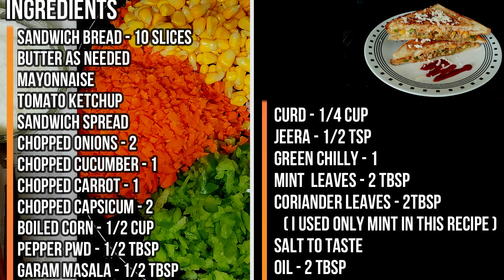Veg Sandwich | How to make Yummy Veg Sandwich|Kid's Favourite Sandwich| Tawa Sandwich Recipe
Preparation time : 20 mins
Cooking time : 15 mins
Serves : 5

Ingredients

Sandwich Bread - 10 slices
Butter as needed
Mayonnaise
Tomato Ketchup
Sandwich Spread
Chopped Onions - 2
Chopped Cucumber - 1
Chopped Carrot - 1
Chopped Capsicum - 2
Boiled Corn - 1/2 cup
Pepper Pwd - 1/2 tbsp
( I used only mint in this recipe )

Procedure

Add 2 tbsp of mint leaves, 1 green chilly, 1/2 tsp of jeera and
salt to taste to the mixie jar.
Add 1/4 cup of curd, grind and keep aside.
Heat 2 tbsp of oil in a kadai and saute onions for few mins.
Add chopped capsicum,carrots and boiled corn saute it for
1 or 2 mins.
Add 1/2 tbsp of pepper pwd,1/2 tbsp of garam masala and
Add chopped cucumber and saute for a min and keep aside.
Heat pan and apply butter.
Toast the bread on both the sides.
Bread toast is ready keep it aside.
Keep the bread toast in tawa in a low flame and apply
sandwich spread and mayonnaise.
Apply tomato ketchup.
Add the veggies.
Pour some mint chutney.
Grate some cheese.
Place the bread slice on top and turn them.
Transfer it to a plate.
Yummy Veg Sandwich is ready!!

Edited Using : Wondershare Filmora & Adobe Photoshop
Intro Template By Templates Kart
Intro & Outro Edited Using Adobe After Effects